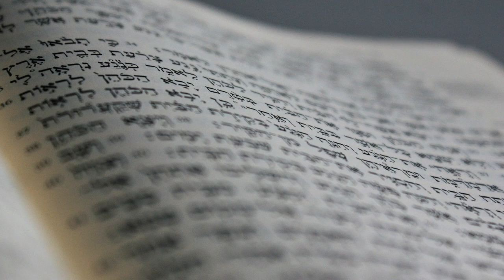חדשות טובות בשפה הערבית, היהודית-עיראקיתחדשות Arabic, Judeo-Iraqi language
Good News in  Arabic, Judeo-Iraqi language
Jewish Iraqi-Baghdadi Arabic, Yahudic
Baghdad Jewish Arabic (Arabic: عربية يهودية بغدادية, עַרָבִּיָּה יְהוּדִיַּה בַּגדָאדִיַּה) or autonym haki mal yihud (Jewish Speech) or el-haki malna
Yahudic Jews in Israel and U.K.
חדשות טובות בשפה הערבית, היהודית-עיראקית
סיפורו של הבן האובד בתנ"ך

. מקום בטוח לחקור שאלות על החיים

Bible Stories in Your Language!  to listen or download for free.
There are many languages and dialects (12,000) in the world so if you do not find your  language on our web site please let us know.